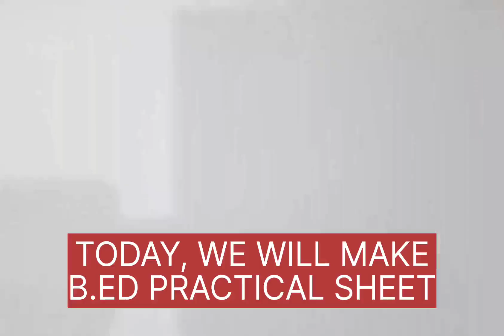Drama and Art In Education B.ED Practical Sheet|Practical File Sheet|Fine Art Sheet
practical_exam sheet
Hello Friends,Welcome to Artist By Passion.